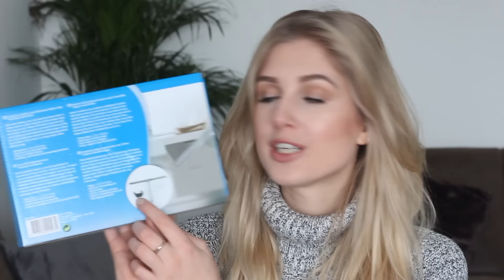Mega ACTION Shoplog ♥ Makeup, Home & Random | Sarah Rebecca